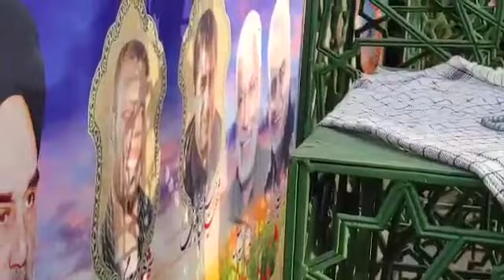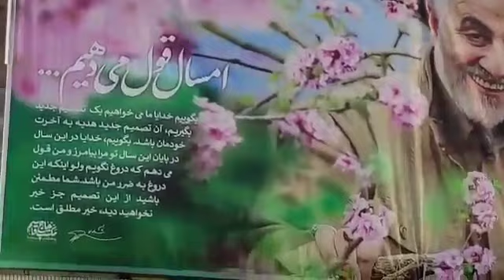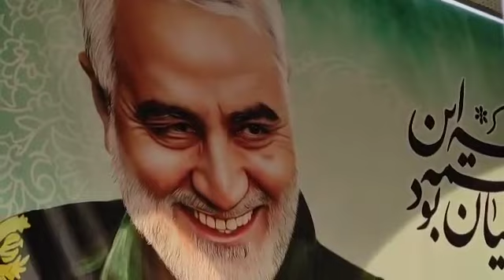iranian song tribute to Shaheed Qaseem solemani R.A